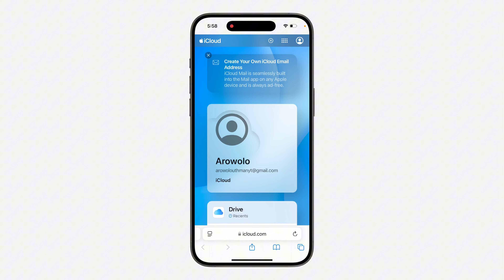How to Logout iCloud From All Logged In Devices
Protect your iCloud account and data by logging out from all devices. Learn a simple step-by-step guide to sign out of iCloud on all your devices, including iPhone, iPad, Mac, and web browsers. Enhance your security and prevent unauthorized access to your personal information. iCloudSecurity LogoutAllDevices TechTips**